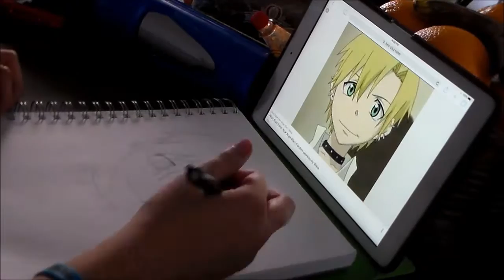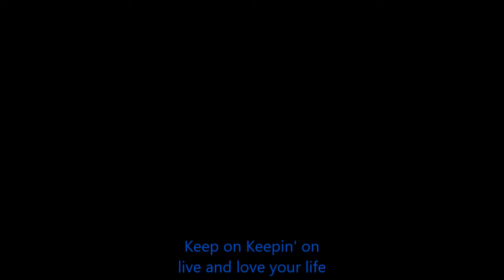Soul Eater - SpeedPaint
since I like Soul Eater so much. again sorry for the bad audio